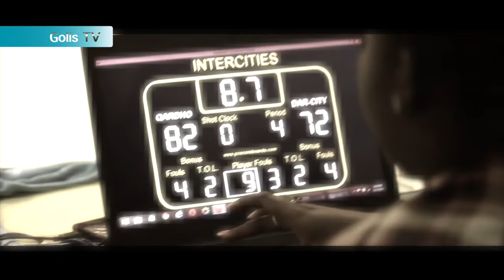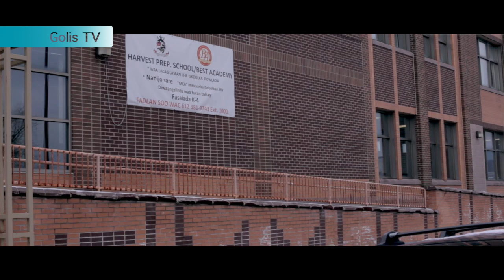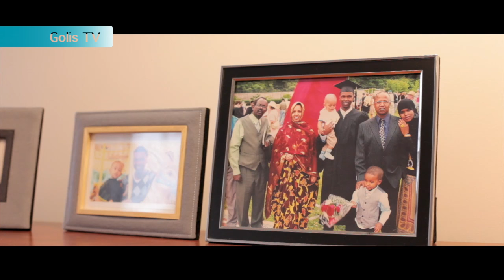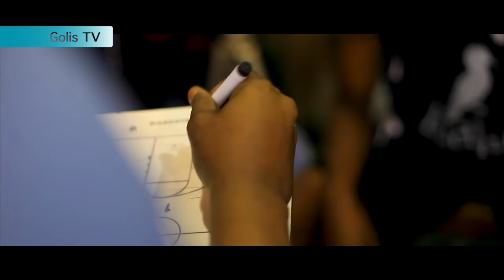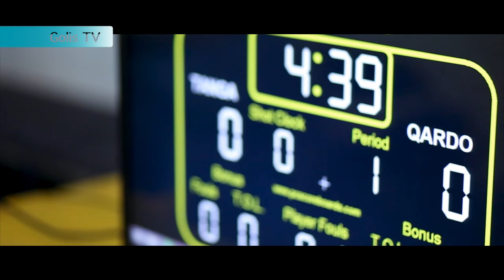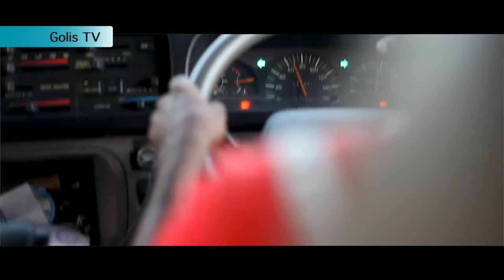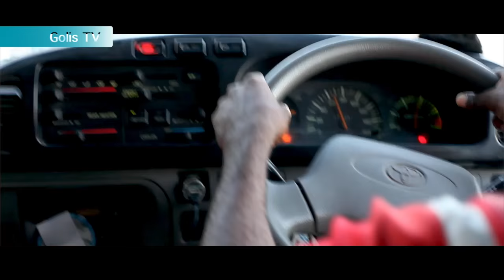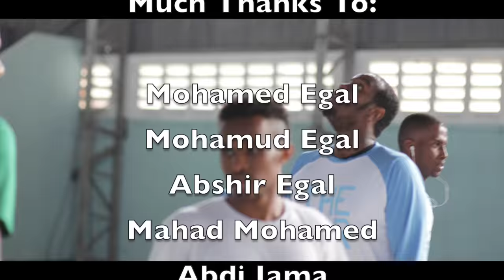Somali Dream Team: The Journey Full film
Somali Dream Team: The Journey follows a young group hand-selected of talented Somali basketball players who join together from different cities in North America as they form a special bond from strangers to teammates. Along the way, they make history representing Somalia, a country that hasn't had a touring basketball team since before the civil war that began in 1991, at the Zone Five Inter-cities tournament in Dar Es-Salam, Tanzania.